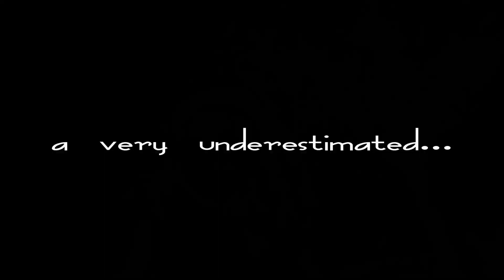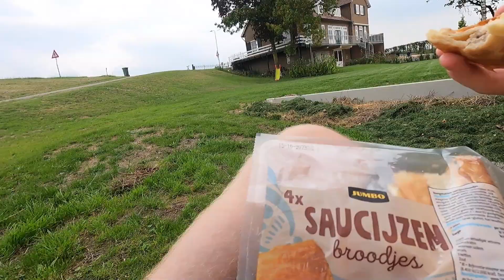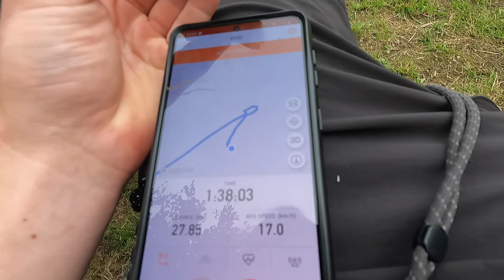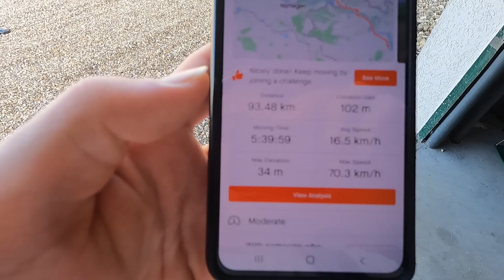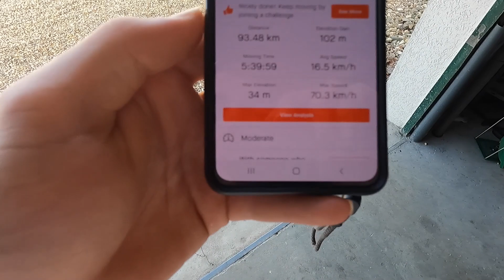Netherlands to Germany, on a bike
I'm back with the broski Ezra. While I was visiting him in the Netherlands we decided to do a border crossing bike ride, as I had never been in two countries at the same time so I wanted to do that. That was pretty much the reason for this trip. And so I could another country to the list.